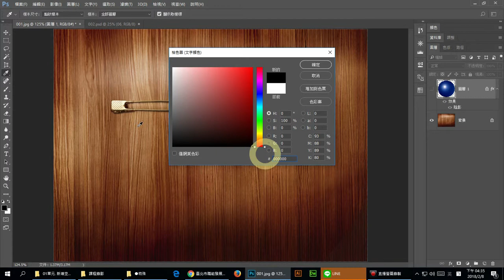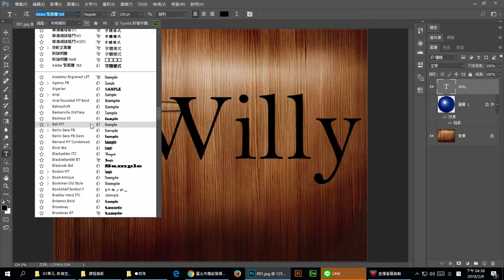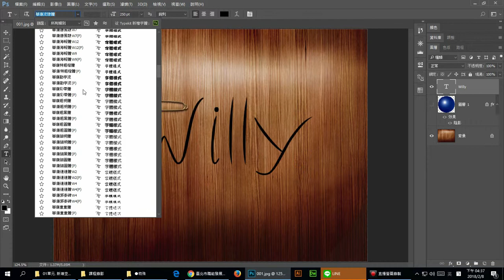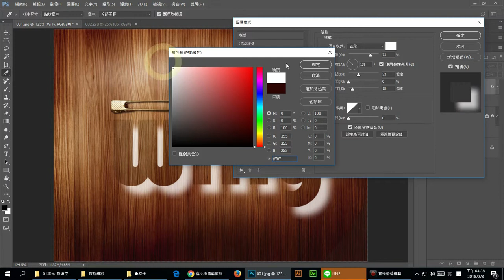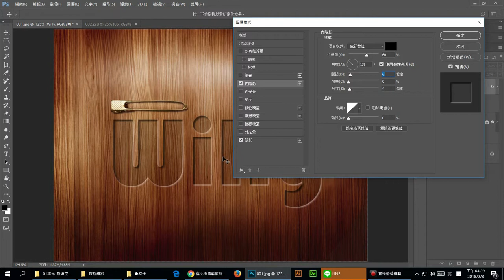第03章 認識圖層的功能 01 新增空白的圖層 3